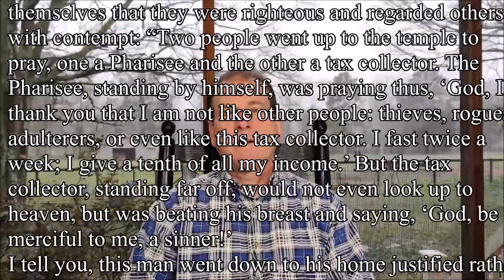The Way to Pray - Devotional for March 18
In Luke 18, Jesus gives a good and a bad example of how to pray.